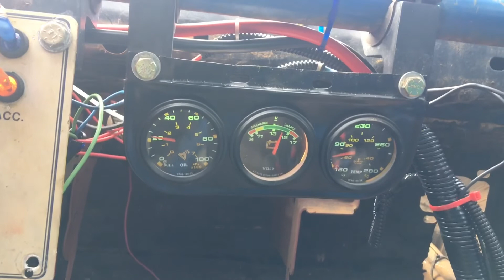Dicus Racing Teams 42D fire up after total rewire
Just a quick video of the first start up after having the car fully rewired by main sponsor Dicus Enterprises LLC and owner Josh. This was shortly after buying this car, the wiring was garbage so it was all torn out and re ran. Keep an eye out for future updates on the team, build progress and races!!